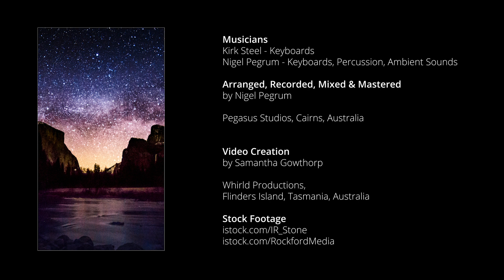Temple of the Maya - Lia Scallon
Immerse yourself in the world of the Ancient Maya. Allow their wisdom and artistry to connect you to the beauty of the Earth, and the mysteries of the Cosmos. Lia Scallon’s exquisite and ethereal Light Language vocals on 'Temple of the Maya’ from her award-winning album ‘Return of the Star Elders’, open the door to deeper levels of consciousness.

* Gold Medal - COVR Awards 2022      Best Multimedia Music
* Silver Medal - COVR Awards 2022      Best Visionary Music Album